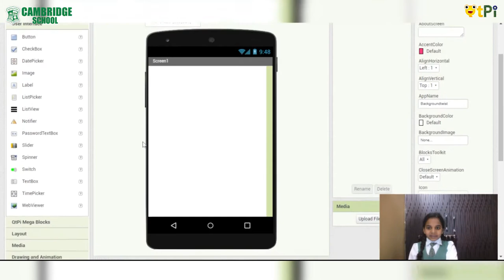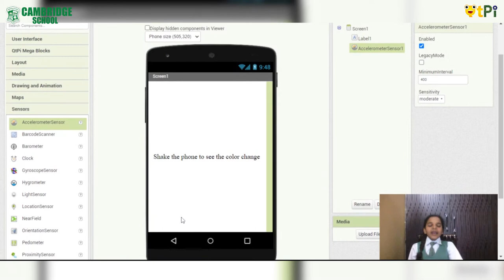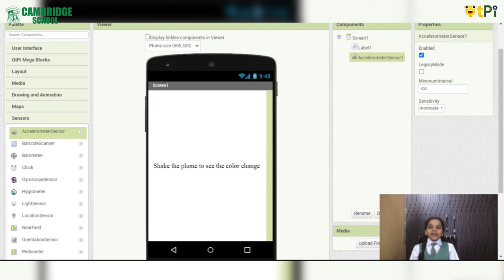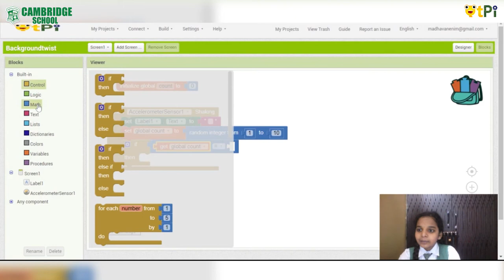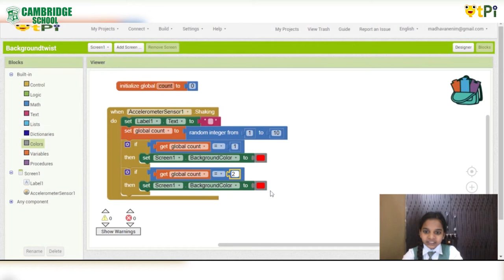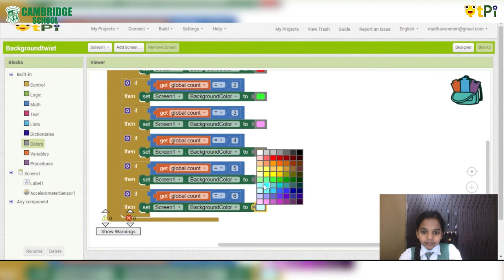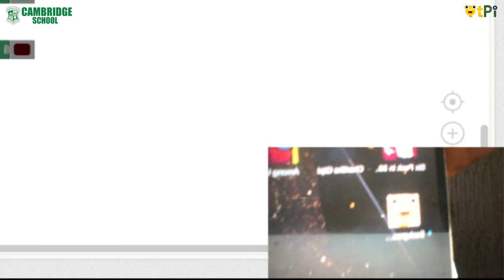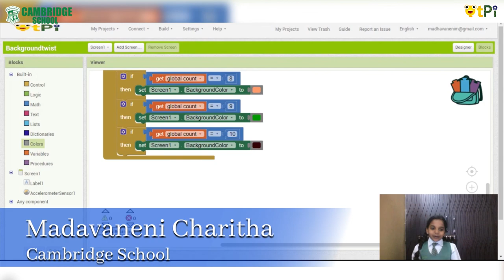Background Twist project using App Inventor 2 by Madavaveni in Telugu I Learn Coding & Robotics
App Inventor 2, Background Twist by Madavaveni in Telugu from Cambridge School, K R Puram, Bengaluru. Learn to code, develop apps, build robots with QtLearn powered by QtPi robotics.

Regards,
QtLearn (QtPi Robotics)